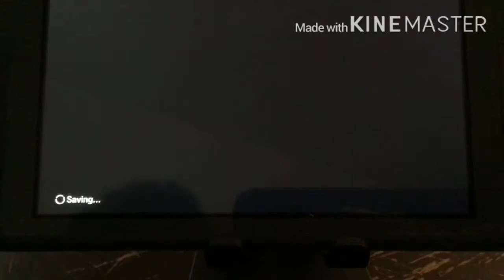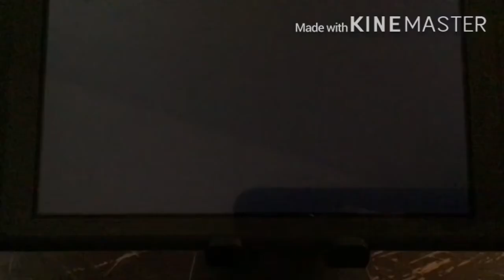Super Mario Oddesy (Funny moments and edits)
Hi guy it’s Gacha Weirdnesss hope you guys enjoy this took a while and goodbye 👋